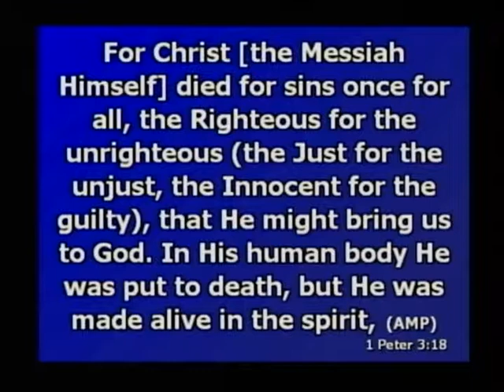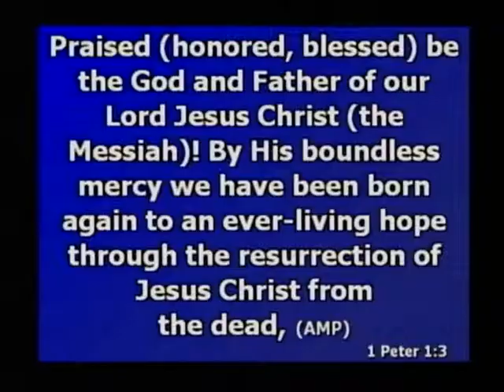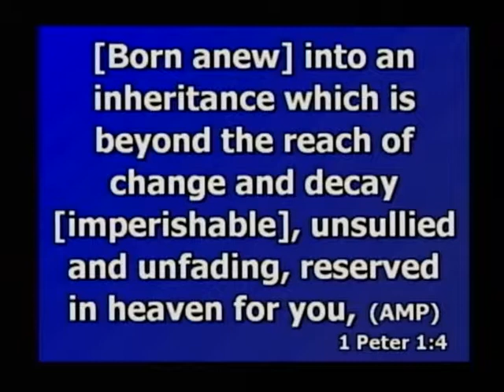See what the Lord has done-Bob Tilton